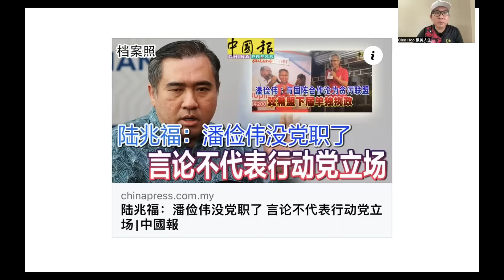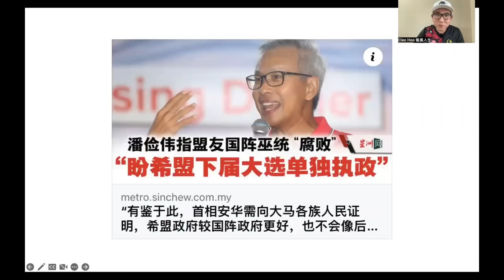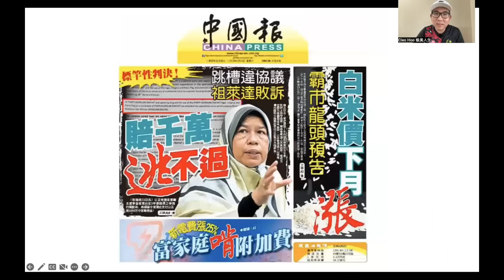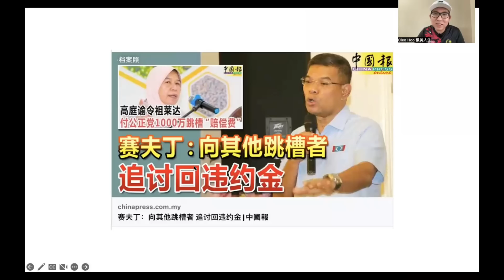【现实人生】第279期 潘俭伟引爆震撼弹！争议性言论恐影响团结政府成员间的合作关系！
潘俭伟不该在团结政府已经成立快半年，6州选举即将举行的这个时间点，发表这种争议性的言论！

谢谢🙏
Cleo Hoo